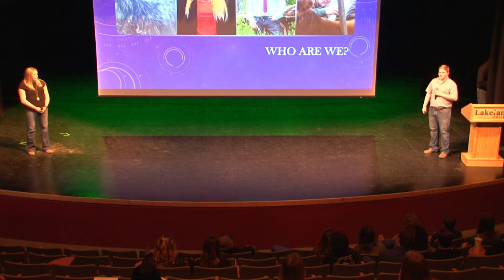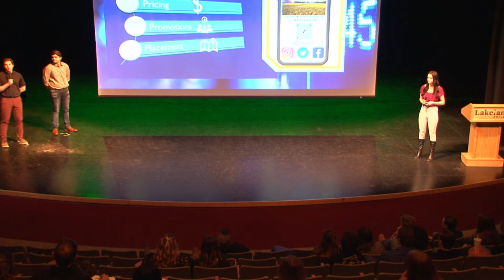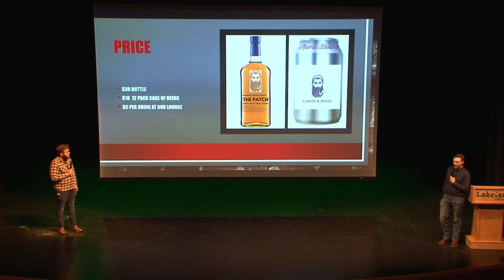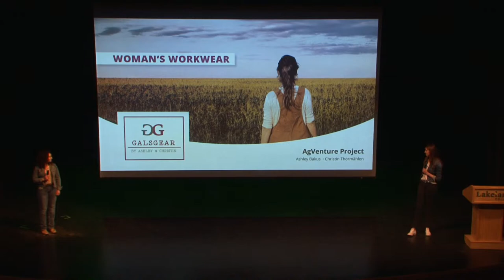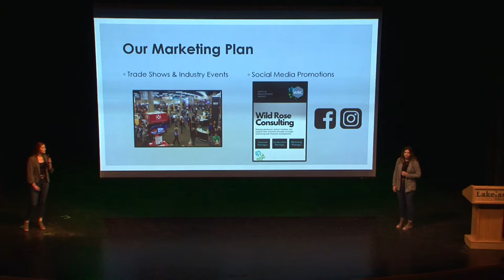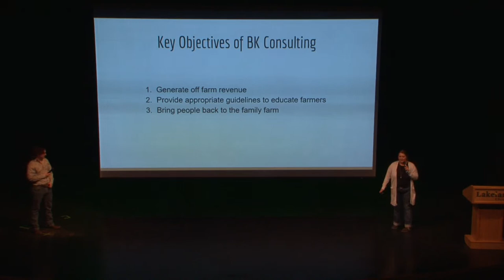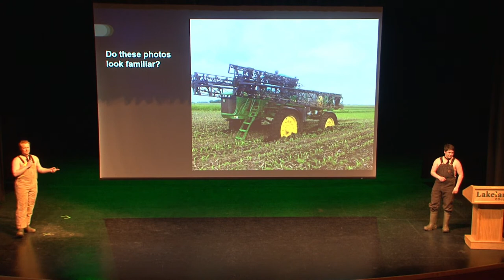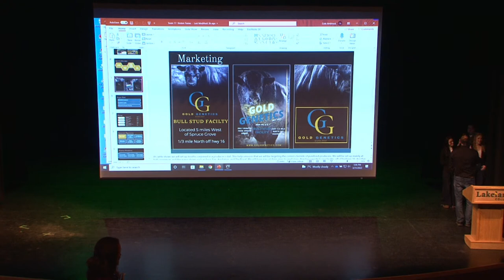Agribusiness Case Presentations 2022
Second year students in Lakeland College's Agribusiness diploma program will present plans for a business. Presentations are in the Vermilion campus Alumni Hall.

Their complete plans outline the case for a rural or agricultural based business venture.